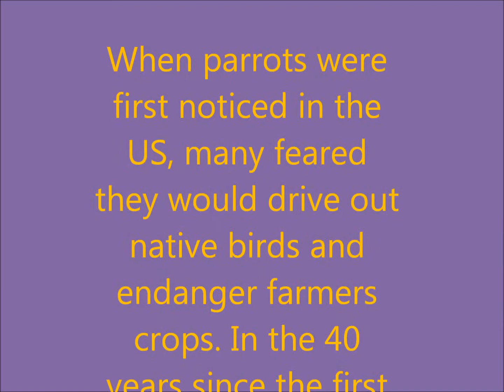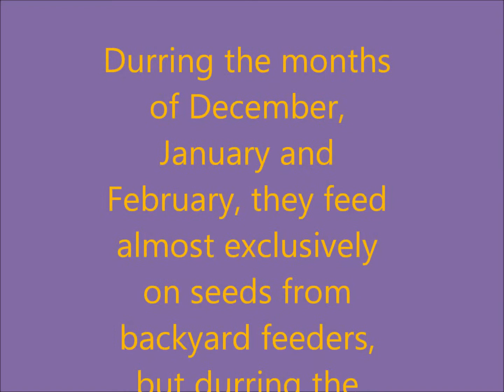Parrot Facts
A short, informative video about parrots and their activities. I hope you enjoy watching.

I am not attempting to pass off any of the material featured in this video as my own creation. I retrieved all the illustrations used from Google Images. Thank you.